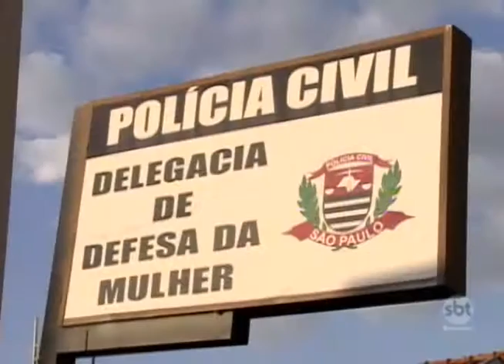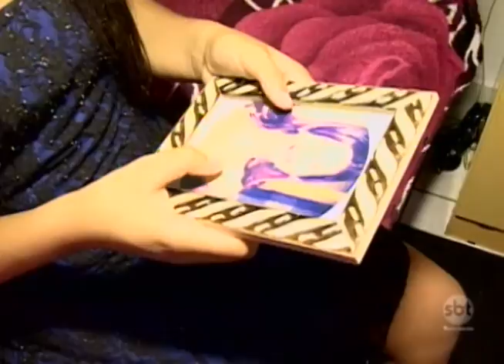Lei Maria da Penha completa 10 anos com reflexões sobre os direitos da mulher